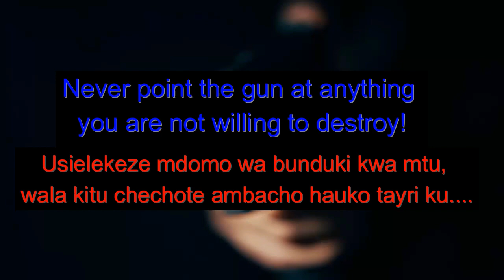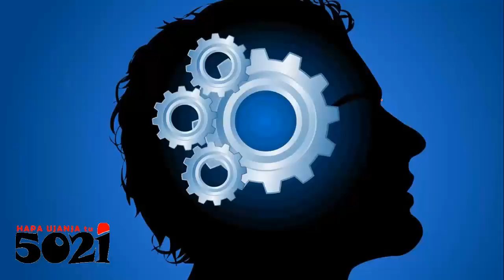CONCEALED🏹CARRY tips&tricks&tracks&takes😜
This is reminding how the aim is to carry firearms (even if one), either near to or on You, in public places in a manner that 'akaonekani'😉, alafu you stay looking normal. kama kawa!